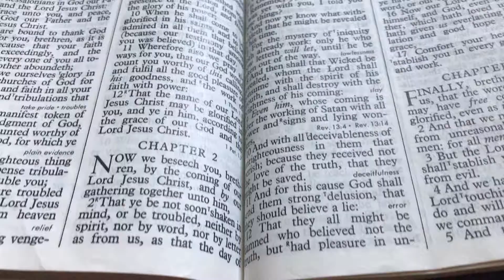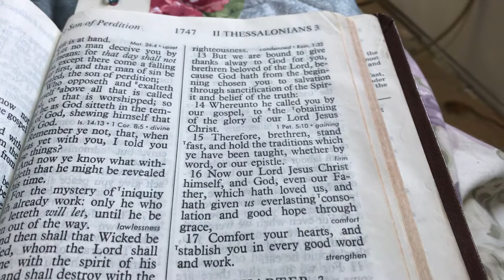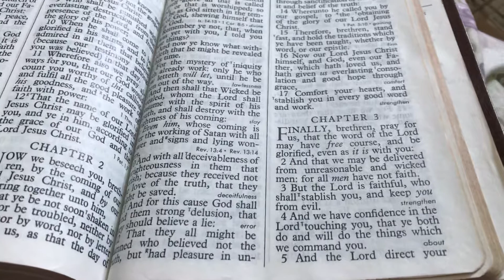Bible study 2 Thessalonians Chapter 2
Sorry I said 1 Thessalonians it is 2 Thessalonians
May god bless you and keep you till he comes again